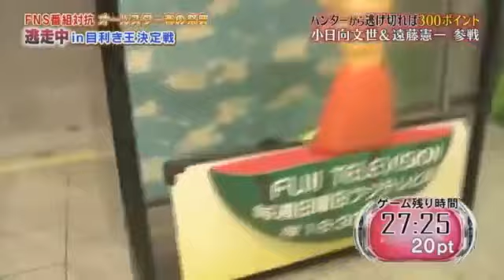逃走中in目利き王決定戦 part2